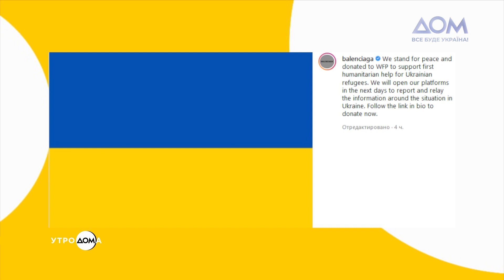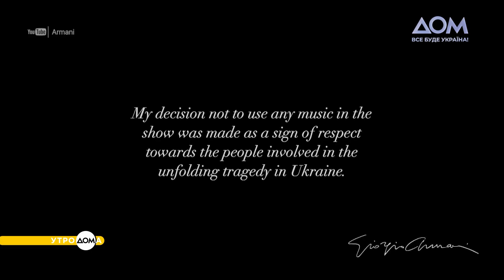Солидарность с Украиной: модные дома поддерживают нашу страну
На защиту Украины стали не только наши воины и люди, но и многие модные дома с мировыми именами. Первым поддержку украинцам выразил бренд Balenciaga. Его креативный директор – грузин и он как никто другой чувствует боль украинцев. Основательница бренда Vera Wong в знак поддержки Украины создала модные образы в цветах нашего флага. А Armani провел символичный показ в тишине.
Подробнее о поддержке Украины мировыми брендами смотрите в сюжете "Утро Дома".